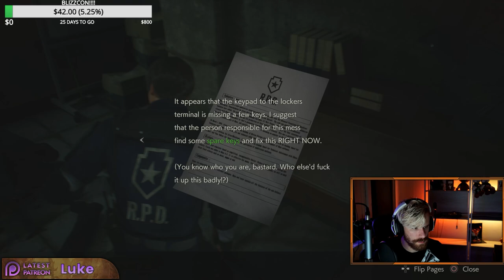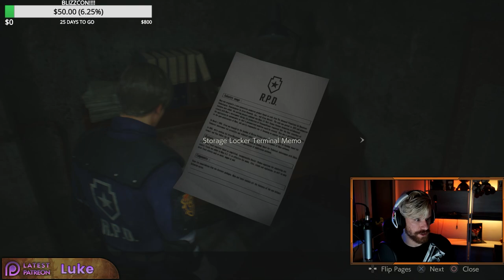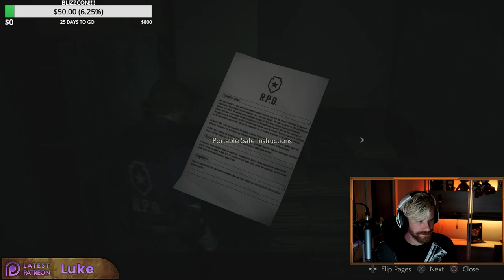Resident Evil 2 Remake - LEON Playthrough BLIND Part 1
CHECK OUT THE COMPLETE 100% PLAYTHROUGH OF RESIDENT EVIL 2! Leon was my second playthrough after playing the game first as Claire and wow - what an amazing game!

Normally I play RPGs, but as I was late to the Resident Evil series and, after playing through all of them except 5 and 6, I am a HUGE fan!